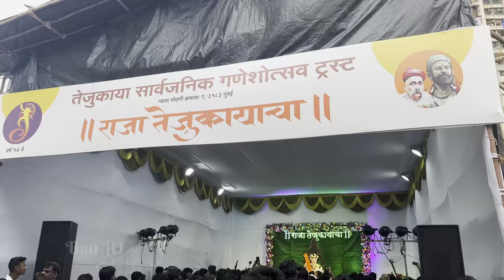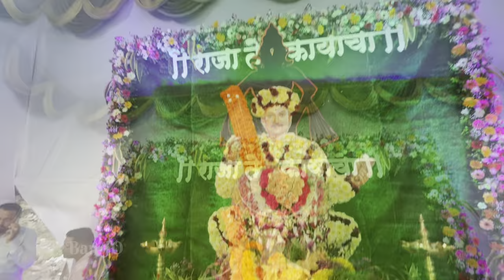3rd Vlog | तेजुकाया पाद्यपुजन सोहळा २०२३ | जल्लोष🔥🥁❤️ | the Banjo Vlogger | Ban JO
Tejukaya Patpujan Sohala 2023